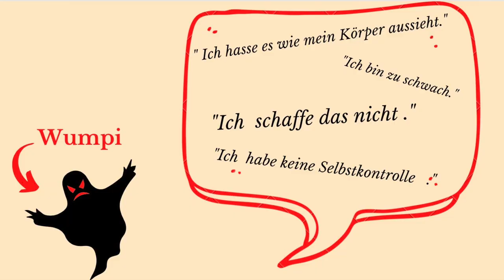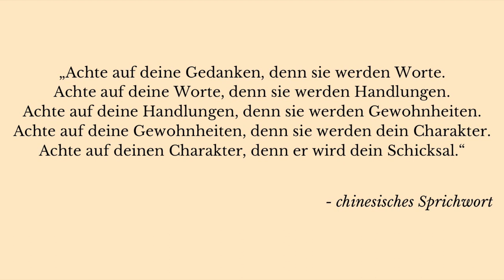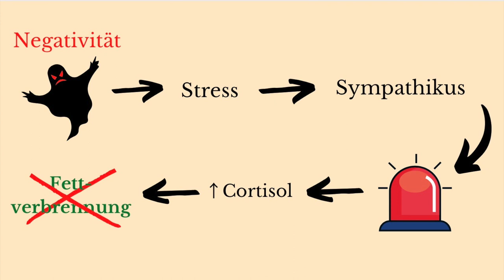ABNEHMEN OHNE Sport und Diätumstellung (DESWEGEN nimmst DU NICHT ab!)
und